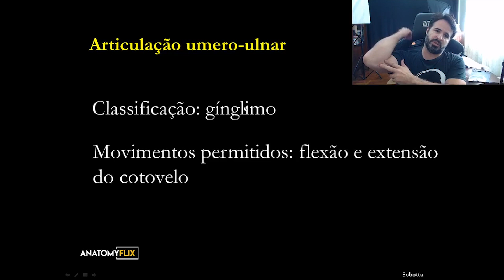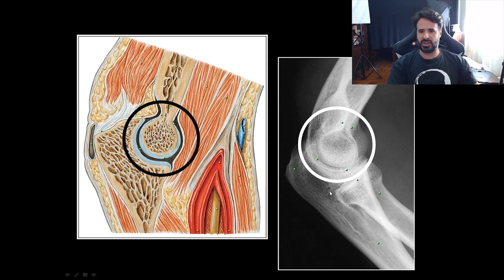TRÍADE TERRÍVEL DO COTOVELO CONHEÇA ESSA LUXAÇÃO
👉🏻Você já ouviu falar na luxação tríade terrível do cotovelo?

🔝No vídeo de hoje eu vou te mostrar um pouco sobre a articulação do cotovelo e, o que é essa luxação.

O vídeo está incrível, não deixe de assistir!!

Aprenda anatomia humana de maneira descomplicada e sem precisar decorar!
Participe da  imersão descomplicando a anatomia
Mais informações clique no link abaixo:👇
👉Marca nos comentários quem precisa saber disso!

Rogério Gozzi